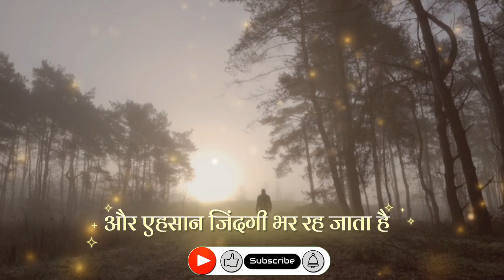कुछ सच्ची और अनमोल बातें संग्रह || Heart Touching Quotes In Hindi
Title: कुछ सच्ची और अनमोल बातें संग्रह || Heart Touching Quotes In Hindi

In this video:
1. Heart Touching Quotes In Hindi
2. true words
3. true lines
4. Heart touching quotes

GEAR USED:-
Pop Filter
MIC Stand